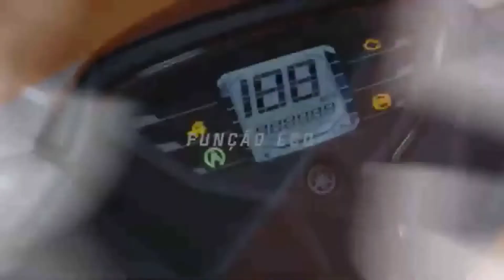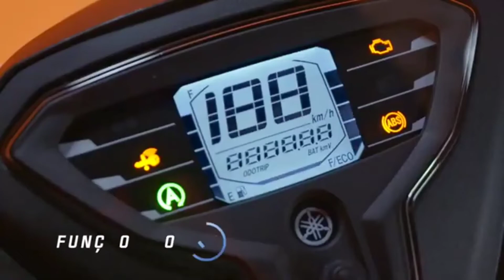2023 Yamaha Fluo 125 Scooter Full Detailed review